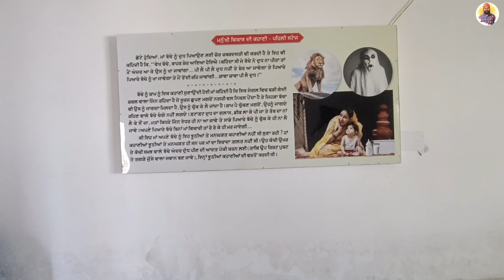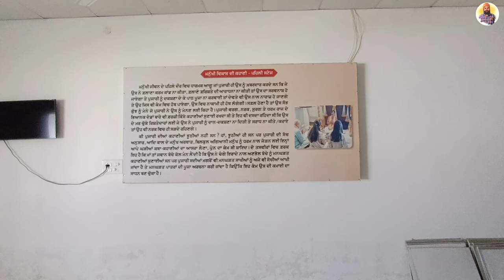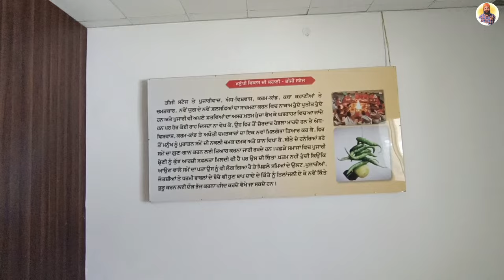Ucha Dar Babe Nanak Da || Rajpura || Part 2 || Prince Punjabi Traveller 🙏🙏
"Sat Sri Akal dosto! Es video vich tusi Ucha Dar Babe Nanak Da di yatra da doosra hissa vekh rahe ho. Prince Punjabi Traveller tuhanu fer leke aareya hai Rajpura di pavittar mitti te, jithe Guru Nanak Dev Ji ne apne charan rakhe si. Is part vich assi hor gehraayi naal uss pavittar sthal di khoobsurti nu explore karange.

Video de part 2 vich tusi hor vaddiya darshan karo ge te uss sthaan di vakhri pavittarta nu samjho ge. Prince Punjabi Traveller de naal e yatra nu poora karo te apni spirituality nu ik hor level te le jao. Waheguru Ji di kirpa sab te bani rahe. 🙏🙏 Waheguru Ji ka Khalsa, Waheguru Ji ki Fateh!"